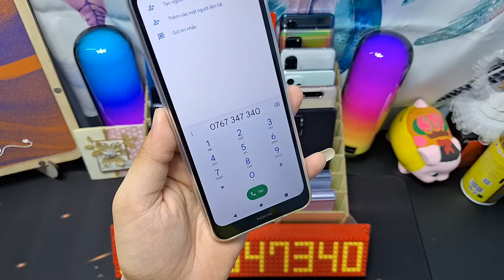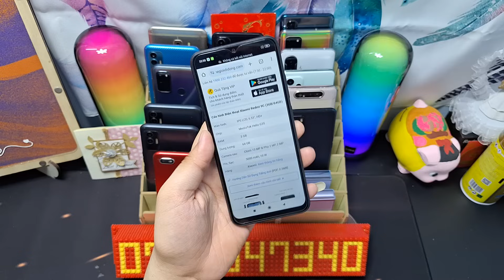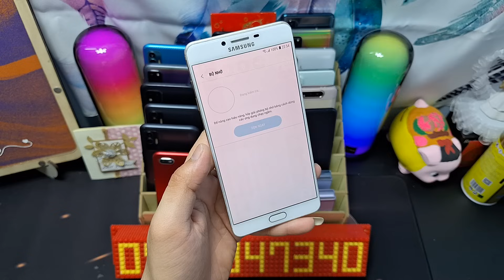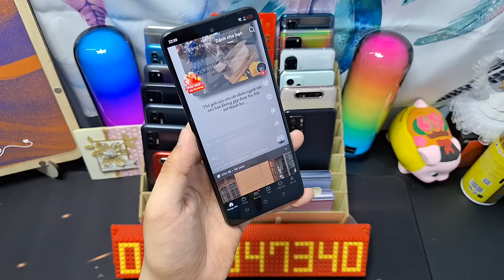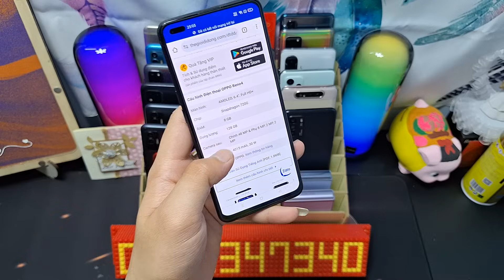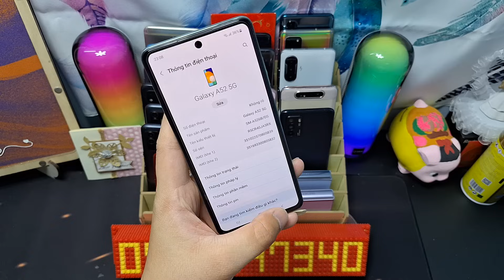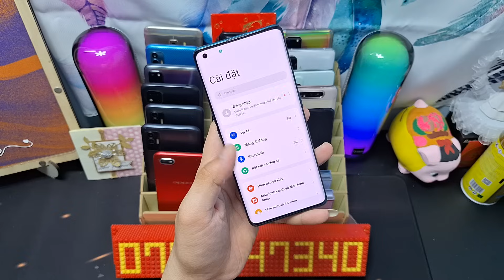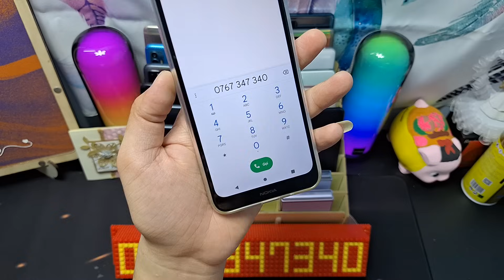076 734 7340 - 19/04/2024 - Samsung A80 C9 Pro - Poco X3 Pro - Techno - Oppo F11 A1k thanh lý 550k